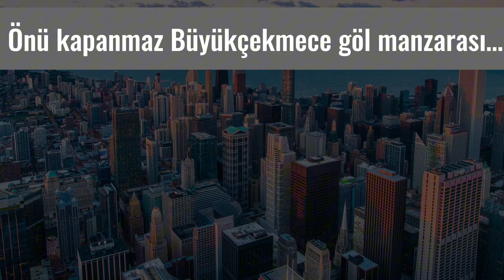4.000.000 USD İstanbul’un En Lüks ve Pahalı Havuzlu Villası - BEST VILLA IN İSTANBUL BUYUKCEKMECE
Yaklaşık 2.200 m² bahçe içerisinde tamamen ithal ürünlerle yapılmış 1. sınıf villamız siz özel ev sahiplerini bekliyor...

Toskana Vadisinin şerefiyesi ve konumu en özel villasıdır. Sitenin en tepesinde yeralan villamızın kapanmaz göl manzarası vardır.600 m² net alanlı villamızda 4 büyük yatak odası (banyolu), mutfaklı 1+1 misafir süiti, çalışma odası, oyun odası ve 3 kış bahçesi bulunmaktadır. Ayrıca villamızın girişinde 2+1 müştemilat (misafir süiti) yer almaktadır.

Isıtmalı kış bahçesinde oturma alanı ve bilardo masası bulunmaktadır.

Özel yapım basket sahası, futbol alanı, masa tenisi ve playstation odası yer almaktadır.Bahçe köşesinde içi Jakuzili, masaj masalı özel kış bahçesiÖzel havuz (70m2)Jeneratör, güvenlik sistemi ve kamera sistemi.Villamız çıkmaz sokaktadır. 10 araca kadar park imkanı sunmaktadır.

Tüm bataryalar Hansgrohe.
Tuvalet ve lavabolar Bocchi ve Laufen marka.
Ankastreler SMEG.
Parkeler İtalyan Krespone Parquet.
Diğer tüm malzemeler ithal 1. kalitedir.
Türkiye'nin en büyük mimarlık ofislerinden biri tarafından tasarım ve uygulaması yapılmıştır.

Proje hakkında:
Toskana Vadisi, 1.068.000 m2 alan üzerine kurulu, İstanbul' un temalı en büyük projelerinden biridir. İtalyan Toskana' sından esinlenerek Büyükçekmece Bölge' sinde inşa edilen Toskana Vadisi, otantik dokusu, açık ve kapalı sosyal olanakları ve muhteşem peyzajıyla sizi kendisine hayran bırakacak eşsiz bir projedir.

Sosyal İmkanlar:
5.400 m² lik Dolce Vita Spor ve Yaşam Merkez' inde kapalı/açık havuz, fitness center, Türk hamamı, sauna, tenis kortu, restoran ve kafe alanları bulunmaktadır.
Lokasyon:
Hadımköy – 3. Havalimanı Bağlantı Yolu 4 dakika;TEM Otoyolu Hadımköy Çıkışı 6 dakika;Bahçeşehir Merkez 15 dakika;İstanbul Havalimanı 40 dakika. Akbatı AVM 15 dk.Prestige Mall 20 dk.Torium AVM 25 dk.Marmara Park AVM 25 dk.Bölgedeki Okullar:MEF OkullarıTED OkullarıKültür 2000 KolejiBahçeşehir KolejiBilfen Egitim KurumlarOkyanus KolejiYıldız KolejiÖzel MEV KolejiAlkev Eğitim KurumlarıIstanbul International Community Schoolİstanbul ÜniversitesiBeykent ÜniversitesiArel ÜniversitesiAlkev Eğitim Kurumları

Our 1st class villa, built entirely with unique products, in a garden of approximately 2.200 m², is waiting for you special new owners...The goodwill and location of the Toskana Valley is its most exclusive villa.Located at the top of the site, our villa has an unobstructed lake view.Our villa with a net area of 600 m² has 4 large bedrooms, 1+1 guest suite with kitchen, study room, gaming room and 3 winter gardens. In addition, there is a 2+1 outbuilding (guest suite) at the entrance of our villa.The heated conservatory has a seating area and a pool table.There is a Street size pro basketball court, football field, table tennis and playstation room.Private winter garden with Jacuzzi and massage table in the garden corner.Private pool (70m2).Generator, security system and camera system.Our villa is in a dead end. It offers parking for up to 10 cars.All faucets are Hansgrohe.Toilets and sinks are Bocchi and Laufen brands.Built-in SMEG.Parquets Italian Krespone Parquet.All other materials are imported 1st quality.It was designed and implemented by one of Turkey's largest architectural offices.About the project:Toskana Valley is one of the biggest themed projects of Istanbul, built on an area of 1,068,000 m2. Inspired by Italian Toscana, Toscana Valley, built in Büyükçekmece Region, is a unique project that will impress you with its authentic texture, indoor and outdoor social facilities and magnificent landscape.Social Facilities:The 5.400 m² Dolce Vita Sports and Life Center includes an indoor/outdoor pool, fitness center, Turkish bath, sauna, tennis court, restaurant and cafe areas.Location:Hadimkoy - 3rd Airport Connection Road 4 minutes;TEM Highway Hadımköy Exit 6 minutes;Bahcesehir Center 15 minutes;Istanbul Airport 40 minutes.Akbatı AVM 15 min.Prestige Mall 20 min.Torium AVM 25 min.Marmara Park AVM 25 min.Schools in the Area:MEF SchoolsTED SchoolsKultur 2000 CollegeBahcesehir CollegeBilfen Educational InstitutionsOcean CollegeStar CollegePrivate MEV CollegeAlkev Educational InstitutionsIstanbul International Community SchoolIstanbul UniversityBeykent UniversityArel UniversityAlkev Educational Institutions